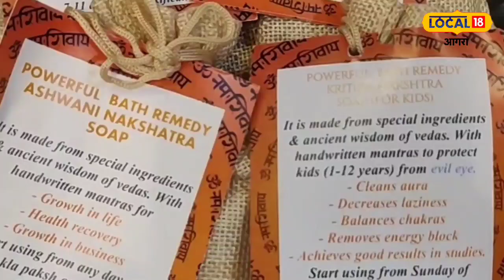गजब! यहां पहली बार बनी खाने और नहाने वाली राखी, कलाई में बांधने के बाद करें उपयोग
&nbsp;

हरिकांत शर्मा /आगरा. रक्षाबंधन के त्योहार पर पहली बार आगरा शहर में बहन अपने भाई की कलाई पर चॉकलेट राखी बांधेगी. जिसे भाई बाद में खा भी सकता है. साथ ही साबुन राखी से चेहरा भी चमका सकता है. जी हां आगरा नेहरू नगर की रहने वाली स्वीटी गोयल ने होममेड राखी बनाई है. इस रक्षाबंधन पर खास उन्होंने भाइयों के लिए चॉकलेट राखी, फेशियल बोम राखी, डोनट सोप राखी, टॉय कार सोप राखी, जेली राखी बनाई है. साबुन राखी से फेशियल कर भाई बहन चेहरा भी चमका सकते है. ये सारी सोप राखियां केमिकल फ्री है. ऑनलाइन और ऑफलाइन दोनों ही तरीकों से इन राखियों की खूब डिमांड है.

आगरा नेहरू नगर की रहने वाली स्वीटी गोयल पिछले 4 सालों से घर पर ही रहकर होममेड आइटम बना रही है.साथ ही ब्यूटी प्रोडक्ट और होम डेकोरेट के आइटम भी बनती है. इस बार रक्षाबंधन पर उन्होंने खास बहन भाइयों को तोहफा देने के लिए पहली बार घर पर ही चॉकलेट और सोप राखी बनाई है. जिसे भाई बाद में खा भी सकता है और चेहरा भी दमका सकता है.स्वीटी गोयल बताती हैं कि उन्हें बचपन से ही घर को सजाने वाले सामान बनाने का शौक था और शादी के बाद उन्होंने अपने इस शौक को बिजनेस में बदल दिया. अब उनका बिजनेस खूब फल फूल रहा है. इस काम में उनकी सास ममता अग्रवाल और पतिरितिन गोयल मदद करते हैं.

जब घर में बेटा पड़ा बीमार तो आया मन में खयाल

स्वीटी गोयल बताती है कि लॉकडाउन के समय में उनके बेटे को कुछ स्किन प्रॉब्लम हुई थी. इसके बाद वह मेडिकेयर सॉप ढूंढती रही. लेकिन मिला नहीं फिर उन्होंने मेडिकेयर शॉप बनाने की सोची. साथी ही होम डेकोरेट का सामान भी उन्होंने बनाना शुरू किया. धीरे-धीरे यह बिजनेस ग्रो करने लगा और कई सारे ऑर्डर भी आने लगे. होम डेकोरेशन, ज्वेलरी ,ब्यूटी प्रोडक्ट, कैंडी जैसे आइटम भी बनाती हैं. साथ उन्होंने इस बार मिठाई जैसे दिखने वाले कई साबुन भी बनाए हैं जो आपको बिल्कुल किसी मिठाई से कम नहीं लगेंगे.

यह है राखियों की वैरायटी

चॉकलेट राखी ,फेशियल बम राखी ,डोनट सोप राखी,टॉय कार सोप राखी, जैली बाथ राखी, कुंदन राखीयह सभी राखी आपको 50 रूपए से शुरू होकर 180 रूपए के बजट में मिल जाएंगे. साथ ही स्वीटी गोयल ने 27 नक्षत्र के हिसाब से साबुन भी बनाए हैं जो लोगों को पसंद आ रहे हैं. स्वीटी गोयल Sweety's creations and Just beauty के नाम से अपना बिजनेस Online भी चलती हैं. स्वीटी अब अपने पैरों पर खड़ी है और दूसरी महिलाओं को भी प्रेरणा दे रही है. इस काम में उनके पति और सास उनका भरपूर साथ देते हैं. घर के कामकाज और बिजनेस दोनों को बैलेंस कर स्वीटी गोयल आगे बढ़ रही है.